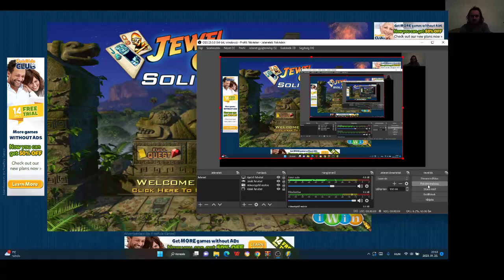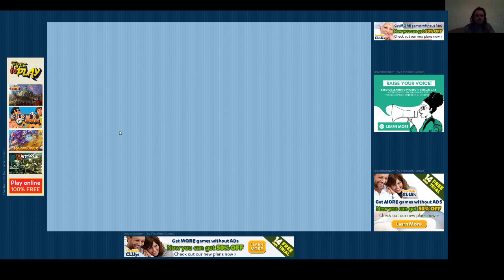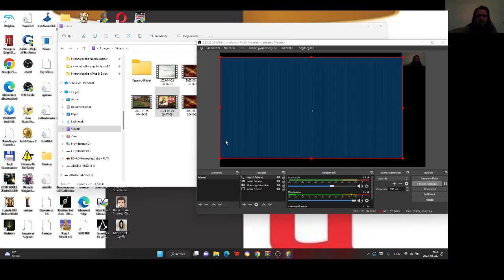Jewel Quest Solitaire Expert: Silver Book 2 level 8 1-4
A 8-1 rémisztően frusztrált volt.